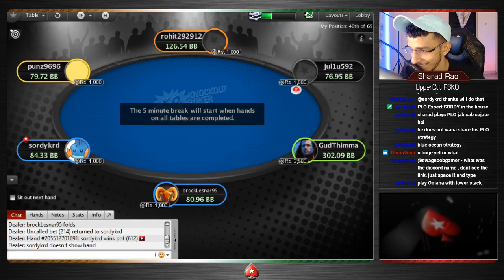Fun Fridays with Sharad Rao | PokerStars India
It's time for the Friday GRIND with Sharad Rao. Whether you are a beginner or an avid player, there’s something on-stream for everyone!